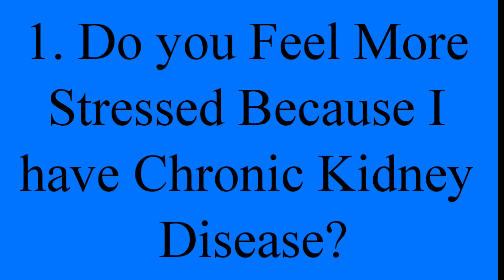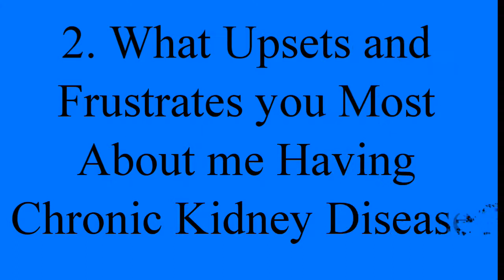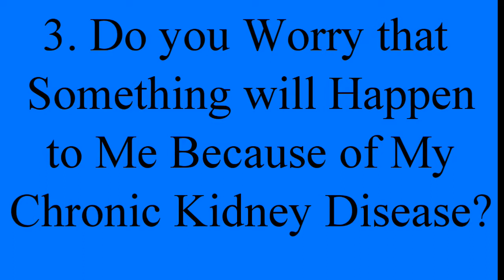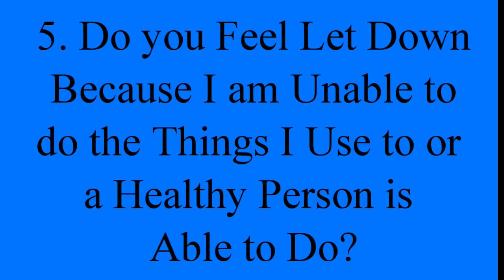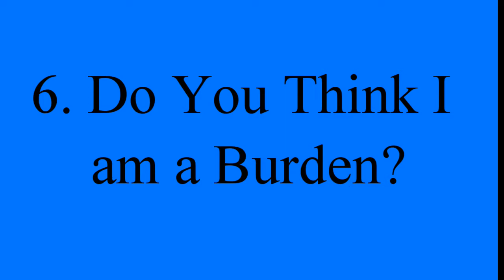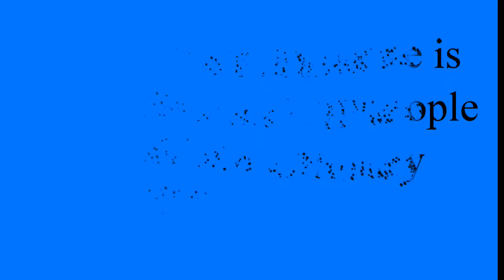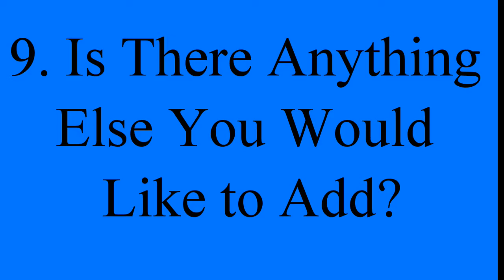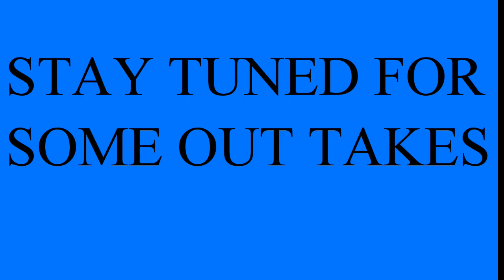My CKD Journey - part 8 interview with my wife & son to see how my illness affects them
My Chronic Kidney Disease Journey - part 8 interview with my family to see how my illness affects them

Here is another short update of me coping with kidney failure.

This is Part 8 of my chronic kidney disease journey – entitled  Interview with my Wife & Son to see How my Chronic Kidney Disease has Affected Them

I have done a number of videos of how Chronic kidney disease has affected me but In this video I talk about how my chronic illness impacts on my wife and sons life. But instead of me talking I am going ask them question and let them tell you themselves.

In this video I ask the following questions and find out what they think….
1.Do you feel more stressed because I have chronic kidney disease
2 What Upsets you and frustrates you most about me having kidney disease.
3. Do you worry something will happen to me because of my illness?
4. Do you feel neglected
5. Do you feel let down because I am unable to do the things like we use to or a healthy person can do.
6. Do you think I am a burden?
7. What is your opinion of Chronic Kidney Disease
8. Do you Think There is Enough Support for People with Chronic Kidney Disease?
9. Is there anything else you would like to add.

Kidney Care UK helps adults and children throughout the UK affected by kidney disease, providing information and advice as well as grants for those in need. The charity also provides funding for renal units to improve facilities for kidney patients and adventure holidays for children and young people with kidney disease.

If you enjoy my content and want to show extra support

SOFTWARE USED IN EDITING THIS VIDEO

Please remember more than 10,000 people need and organ transplant in the UK.